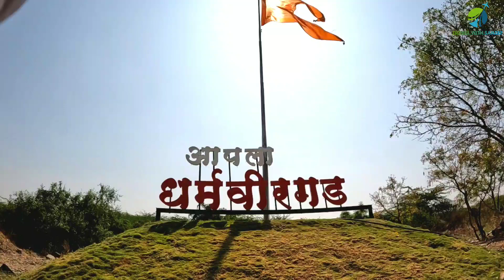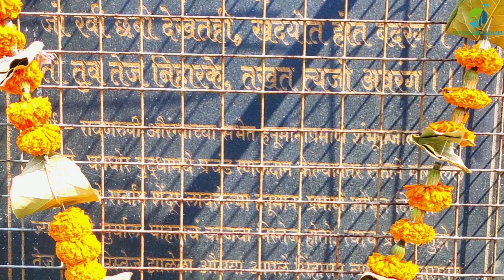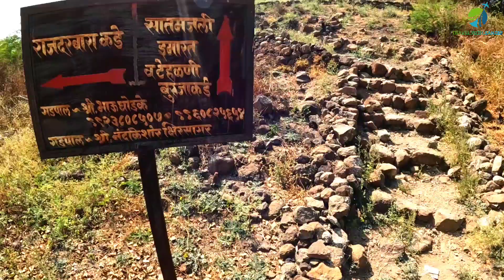धर्मवीरगड (भाग १) : किल्ल्याचा इतिहास | पेडगावचा किल्ला | बहादूरगड | Dharmaveer Gad | Bahadurgad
Welcome to YouTube channel TRAVEL WITH SANDIP

धर्मवीरगड किंवा बहादूर गड तथा पेडगावचा किल्ला भारताच्या महाराष्ट्र राज्यातील एक भुईकोट किल्ला आहे.
 मुघल काळात पेडगाव हे मुघल सैन्याचे मुख्य ठिकाण होते. बहादूरखानाने या किल्ल्याचे नाव बहादूरगड असे ठेवले. यानंतर त्याच्या विरुद्ध स्वराज्यात पेडगावची मोहिम आखली गेली आणि त्या मोहिमेचे प्रमुख सरदार होते स्वतंत्र स्वराज्याचे पहिले सरसेनापती हंबीरराव मोहिते. छ. संभाजी महाराज आणि कवी कलश यांना मोगल सैन्याने संगमेशवर जवळ कैद केले. दिनांक १५ फ़ेब्रुवारी १६८९ रोजी त्या दोघांना बहादूरगडावर आणण्यात आले.

Credits-
Interstellar Mood – Nico staf by YouTube Music Library
Chariots of war – Aakash Gandhi by YouTube Music Library